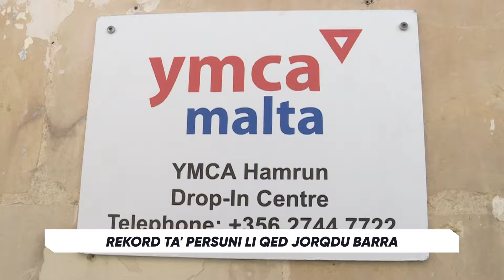Rekord ta’ persuni li qed jorqdu barra